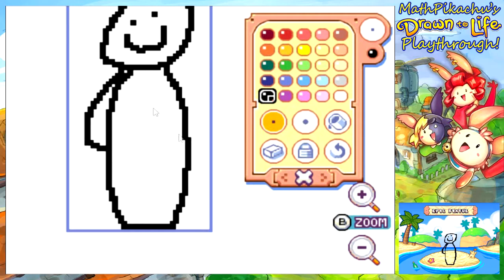Drawn to Life #22 - "Whalecopter"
We take to the sky on a. whale?!